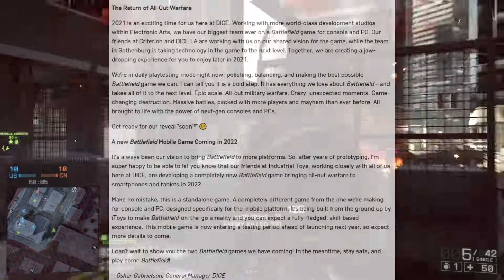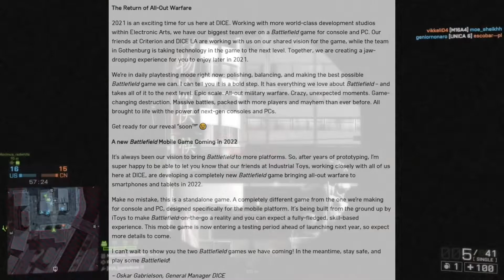Battlefield 6 News | EA Blog Teases Imminent Reveal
🔥 Thumbs up for more BF videos!🔥
My Battlefield 1 Guides. Check them out and up your game!:

Regular Battlefield  Livestreams here on YouTube every Tuesday and Thursday!